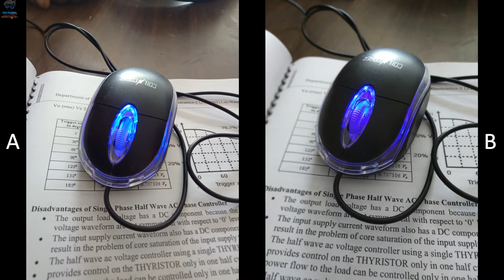RealMe1 Vs Redmi Note 5 Pro Blind Camera Test iProTechHub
Hello, Friends In This Video I Am Going To Show You The Blind Camera Test Of RealMe1 & Redmi Note 5 Pro!
i Hope You May Like It.
Jai Hind.
VandeMataram.
Follow Us For More Update! Below!

• Track Info:

Title: Blue Skies
Artist: Silent Partner
Genre: Pop
Mood: Happy